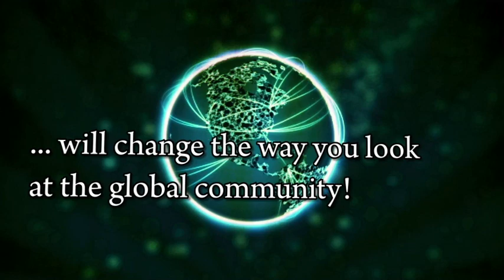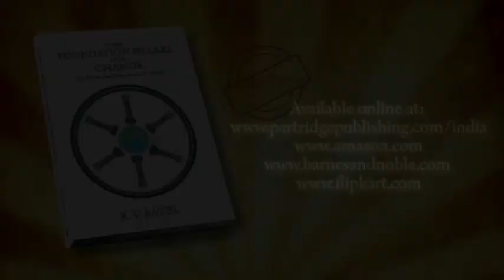The Foundation Pillars for Change by K.V. Patel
The author had identified six ?Foundations Pillars? that are the essential and minimum requirements for all nations, to ensure development and improvements for all their citizenry. These are appropriate building blocks, regardless of the type of government the nation has, or the level of industrialisation and progress of their economy. This book focuses on India; it provides a dimension to the already ignited and meaningful discussion and debate for the 2014 Indian General Elections. It focuses on national and regional level issues to identify longer-term sustainable changes that are required for the essential improvements in India, for the benefit of all its citizens. Building on the principle of Ashoka?s Pillar and stone inscribed edicts found across South Asia, this book aims to engage citizens to the key priorities and importance of the six ?Foundation Pillars? that form the basis of national transformational changes that are necessary to ensure improvements for all our citizens. Using the analogy of a house, a house we name India, these priorities form the six ?Foundation Pillars? on which the new ?House of India? can be built, they are the necessary components before citizens can the build a new Indian super-structure ?house? above ground. The weaker these ?Foundation Pillars?, the greater the chance of unevenness and movement, and consequently, that the building blocks above ground will crack, damage and eventually either need rebuilding or redesigning. The Indian approach, in many aspects follows behaviour of ?build-neglect-rebuild?, where they build something, not necessarily to last, but sufficient for a period, neglect it, and then have to rebuild it, as by that time it is beyond repair. This is where the author believes India is at the moment, and this case study focuses on what citizens could do to change this for their benefit.